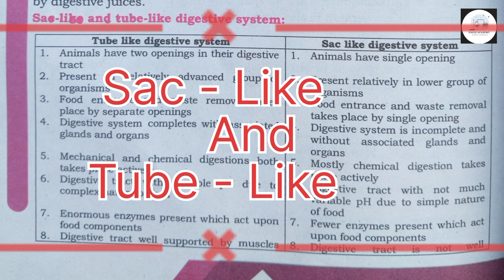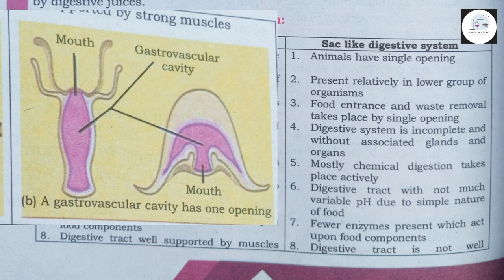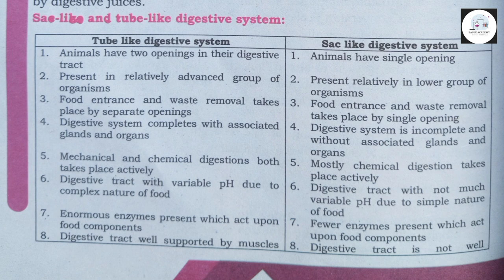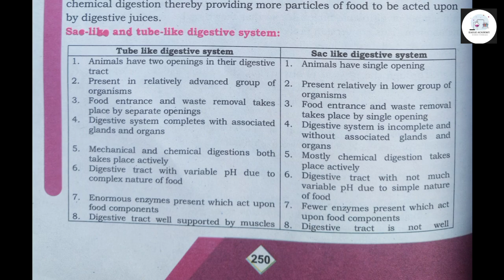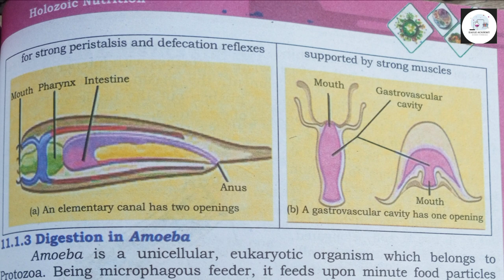Sac-Like And Tube-Like Digestive System | Holozoic Nutrition Chapter-11 | Lecture-3 |11th Biology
This video is very helpful for 9th 10th 11th and 12th classes.And also helpful for MDCAT .